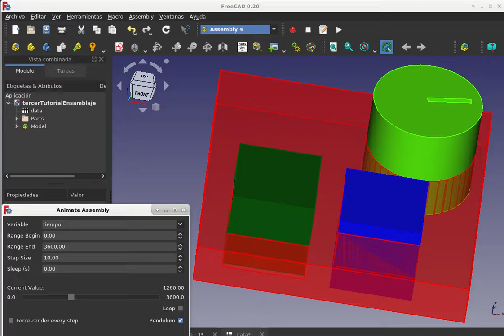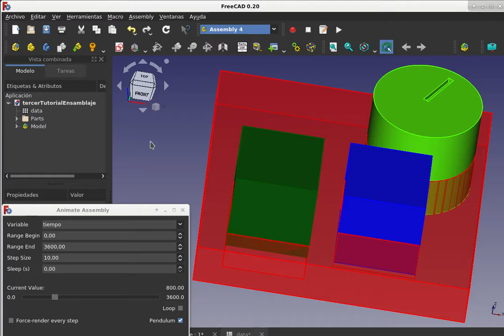Tutoriales cortos sobre el banco de trabajo Assembly4 de FreeCAD; Mostrando ensamblaje y animación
En este vídeo muestro el efecto que se logra luego de ensamblar y animar un conjunto de partes creadas con FreeCAD.
Este proyecto tiene fines exclusivamente didácticos y es suficientemente simple como para no tener que recurrir a explicaciones muy elaboradas, pero además, para alcanzar los efectos mostrados, se deben utilizar gran parte de las herramientas presentes en el banco de trabajo Assembly4.
En próximos tutoriales, presentaré cómo realizar el ensamblaje y la animación.
Este tutorial se podrá ver en mis canales en
Odysee: